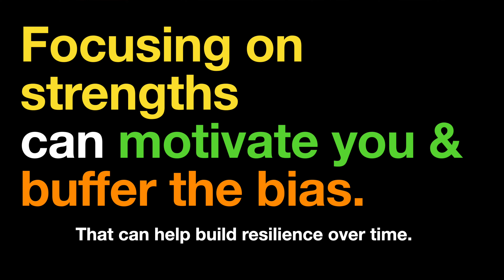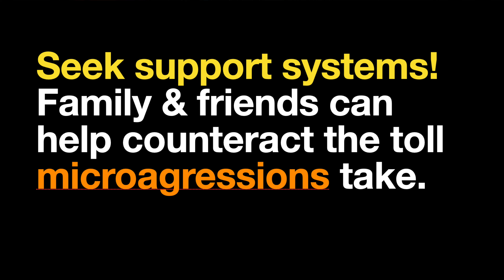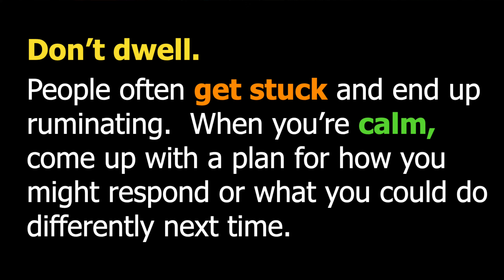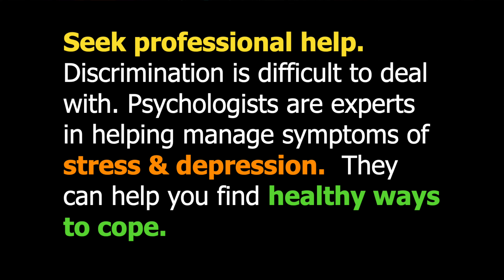Psychology (and Reality) of Surviving Illegal Discrimination at Work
This week I found an article from the American Psychological Association on “healthy ways to deal with discrimination.”

This video examines and refines their recommendations, from the perspective of an employee who’s been there.  I’m just one person, so you guys who are also in this fight, please share your opinions too.

- Focus on your strengths.
- Seek support systems.
- Get involved.
Online Communities besides ours...

is mostly for EEO professionals in the federal sector to communicate with each other.   But several of the good ones are also willing to help us employees figure out our options.

is a group for federal sector plaintiffs who have active claims.  If you’re pro se in the federal sector, this is a group you should know.   The Admin is a sub here on the channel, and he also has a YouTube channel.   His stuff is way more detail-oriented than mine, so it’s worth checking with him & the crew to see what they have to offer.

In the private sector, the group Discrimination Law Advocates is a decent place to ask general questions, like if you’re not sure whether something that happened to you is illegal, or if you need help finding an attorney.  Not everyone who asks for help there gets it, but I see more people getting help there than a lot of the other forums I’ve seen.

- Help yourself think clearly.
I share two of my favorite easy neuroscience tricks, in addition to those offered by APA.

- Don’t dwell. People who ruminate on negative thoughts report more stress and anxiety.  In a calmer moment, come up with a plan for how you might respond or what you could do differently next time.

Sounds good, but what’s missing here is how to get yourself from ruminating to calm in the first place.    Neuroscience says it’s much harder for worry to take over when we’re mentally engaged in the present.   That’s the magic of mindfulness.  I have another neuroscience trick for that.

If you’re like me, you don’t want to think of yourself as victims.  But as a point of fact, we are victims…  on our way to being survivors once day… but getting there is a long trip, down a hard road.   Each of us has to find our own way, and it helps to have people in your corner who can help you find your way.
If you’re having a hard time finding that, maybe check out one of the online communities that I recommend in this video, or drop a comment below and ask what some of the other people around here think.  I read them all, and I’m not the only one around the channel who knows what’s up.   A lot of the regulars here also have some wins under their belts.

The great thing about helping each other is we don’t all have bad days at the same time, so when you’re down, chances are, someone out there will be in a better state of mind.  Maybe they can help you.   And maybe you’ll be able to pay them back one day, by helping someone else.   Reach out when you need to.

All opinions are my own. Just me sharing my perspective as an employee who went through the EEOC claims process & won. I am not an expert at all things EEOC. While I do my best to be factual in my observations, viewers should assume that all observations or statements are ALLEGEDLY. *Never trust your fate to a YouTube content creator. Do your own research, pilot your own vessel. *